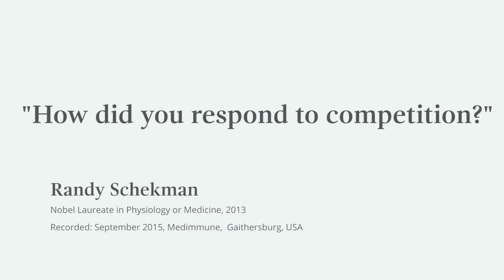"My abilities were not best reflected in simply racing with someone else" Randy Schekman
Nobel Laureate Randy Schekman answers the question 'How did you respond to competition?'

Dr Schekman visited Maryland, United States, as part of the Nobel Prize Inspiration Initiative. He offered advice to young scientists, discussed his influential discoveries and explained his views on scientific publishing.